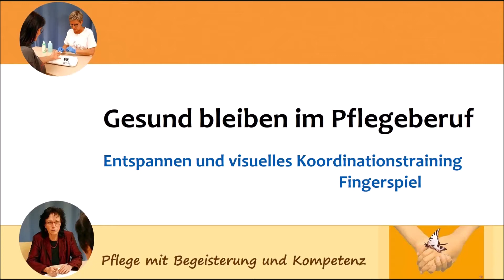Koordinationsübung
Fingerspiel "Hase und Jäger" zur Verbindung von rechter und linker Gehirnhälfte, dies bringt Erfrischung und die Konzentration verbessert sich.

Meine Seminare zu Stressprophylaxe passe ich auf verschiedene Berufsgruppen an bzw. auch für gemischte Teams zu mehr Gemeinsamkeit in stressigen Zeiten